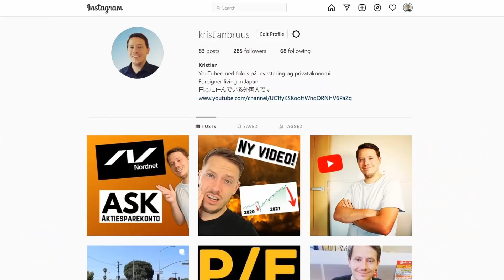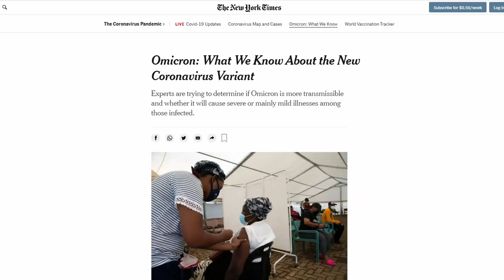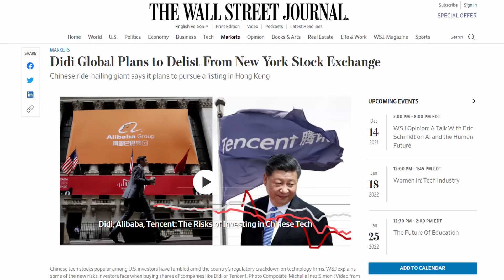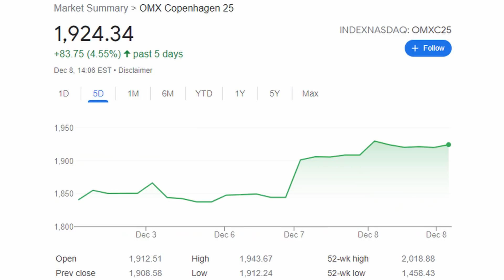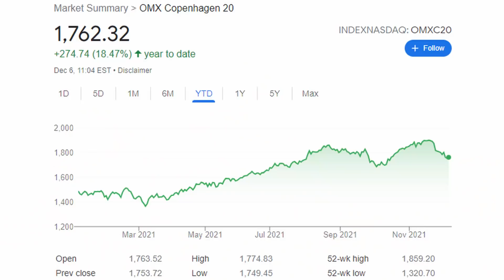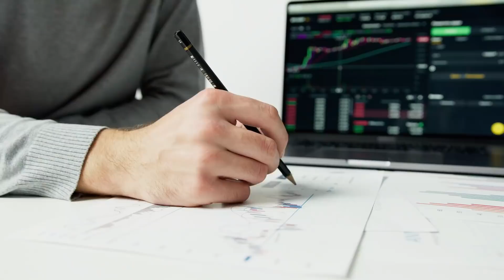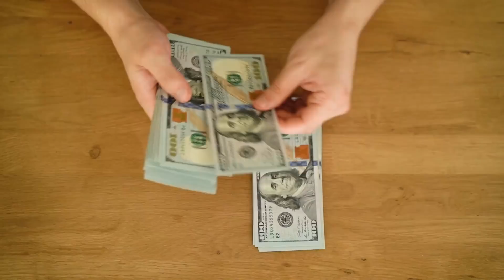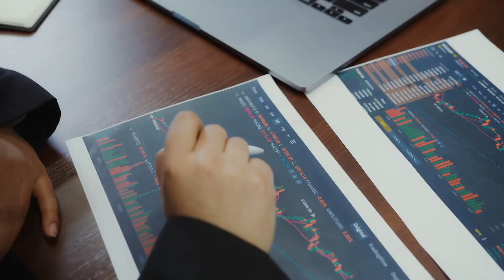Hvad Søren sker der for Aktiemarkedet for tiden? (Dette SKAL du vide)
Lær om årsagen til de seneste par ugers nedgang i aktiemarkedet. Jeg giver også mine anbefalinger til investering i aktier i fremtiden.

💰 TaxHelper - Få gns. 2700 kr tilbage i SKAT

Jeg kan derfor modtage provision når du benytter dig af mine links.

Det danske aktiemarked bestående af de 25 mest handlede virksomheder (OMX C25) har sammen med indeks som S&P 500 og Dow Jones oplevet nedgang de seneste par uger.

Den nye variant af pandemien har fået verdens aktiemarkeder til at frygte for fremtiden, herunder også kryptomarkedet. Den seneste jobrapport fra USA har ikke levet op til forventningerne hvilket også havde sin inflydelse på aktiemarkedet. DIDI, der er et transportfirma fra Kina, har valgt at trække sig fra den amerikanske børs i New York. Denne udmeldning fik aktien til at falde omkring 22% på blot en enkelt dag.

Dollar Cost Averaging betegner at man investerer kontinuerligt uanset hvordan aktiemarkedet udarter sig. Dette kan FX betyde at man investere i aktier samme dato hver måned.

Det kan være en rigtig god ide at have en form for nødfond så du har penge til nødsituationer og altid kan fortsætte med at investere som vanligt.

At kun investere i aktier fra et enkelt land er forbundet med væsentlig højere risiko og det kan derfor give god mening at investere i aktier fra flere forskellige lande og på tværs af flere forskellige sektorer. Danmark udgør under 1% af det globale aktiemarked.

At have en langsigtet investeringsstrategi er med til at mindske ens risiko og højne ens chancer for at tjene penge på aktier. Det gennemsnitlige aktiemarked har historisk set leveret et gennemsnitligt årligt afkast på 7-8%. De seneste 40år har store dele af det globale aktiemarked dog leveret et gennemsnitligt årligt afkast på omkring 12%.